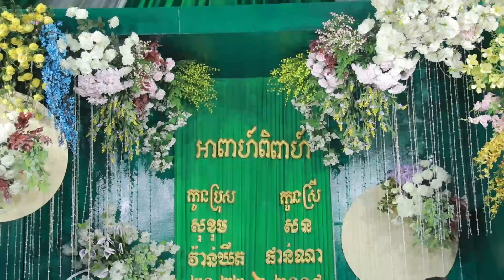Khmer wedding /កាត់ខាន់ស្លា/ wedding 2020 /งานแต่งงาน / 結婚式 បើខ្មែរយើងមិនគាំទ្រ តើអោយអ្នកណាគាំទ្រ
សួស្តីបងប្អូនខ្មែរទាំងអស់គ្នា Channel យើងខ្ញុំ នឹងខិតខំប្រមូល វីដេអូក្នុងរោងកាល្អល្អ ច្បាស់ៗ មានដូចជាកម្មវិធីការប្រពៃណីខ្មែរ ពីធីទទួលភ្ញៀវថ្ងៃការ មកចែកជូនប្រិយមិត្ត ទស្សនាកំសាន្តលេង ហើយក៏អរគុណសំរាប់ការចូលចិត្ត គាំទ្រគ្រប់រូបភាព នឹង ការរិះគន់ក្នុងន័យស្ថាបនាផងដែរ​ កុំភ្លេចចុចSubscribe ដើម្បីបានទស្សនានៅវីដេអូថ្មីៗ សូមអរគុណ(បើខ្មែរមិនគាំទ្រ តើអោយជាតិសាសន៍ណាគេគាំទ្រ).
Hello all Cambodians, Channel, we will try our best to collect videos in good and clear theaters, such as Khmer traditional programs, reception, day to share with the audience, and thank you for liking all the pictures and criticism in Also constructive, do not forget to click Subscribe to watch the latest videos, thank you if Cambodians do not support which nation they support សួស្តីបងប្អូនខ្មែរទាំងអស់គ្នា Channel យើងខ្ញុំ នឹងខិតខំប្រមូល វីដេអូក្នុងរោងកាល្អល្អ ច្បាស់ៗ មានដូចជាកម្មវិធីការប្រពៃណីខ្មែរ ពីធីទទួលភ្ញៀវថ្ងៃការ មកចែកជូនប្រិយមិត្ត ទស្សនាកំសាន្តលេង ហើយក៏អរគុណសំរាប់ការចូលចិត្ត គាំទ្រគ្រប់រូបភាព នឹង ការរិះគន់ក្នុងន័យស្ថាបនាផងដែរ​ / Khmer wedding​ with cute bride and groom thank for watching and don't forget to subscribe my Channel Khmer wedding / by Khmer wedding lover.